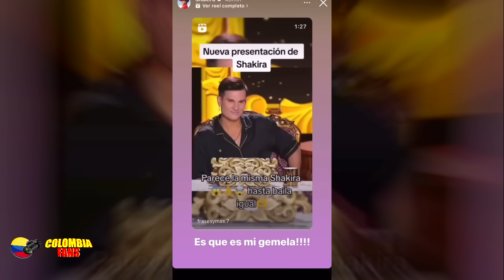"Es que es mi Gemela! Así reaccionó Shakira al ver a su doble cantando TE FELICITO en Yo me llamo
Andrea Correa continua descrestando con su imitación de shakira en el escenario de yo me llamo, sus presentaciones son de  las más esperadas por los televidentes quienes no paran de admirarla y de elogiarla por su gran parecido fisico y vocal, es tanto su similitud que nuevamente sus interpretaciones son tendencia en las redes y llegaron a la verdadera shakira  quién reaccionó de nuevo de una forma increible elogiando su gran parecido y talento, quedate y enterate de todos los detalles de esta noticia que da la vuelta al mundo aquí en colombia fans.